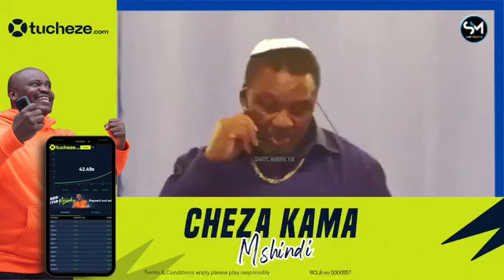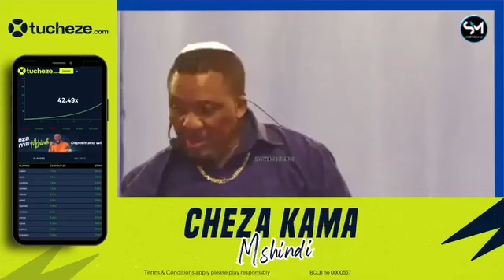Pastor Ng'ang'a speaks